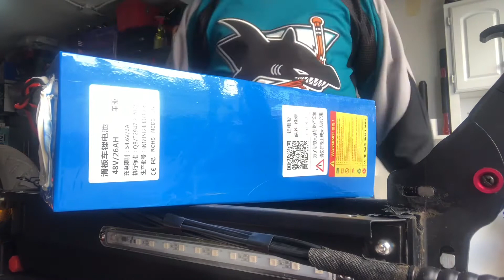February 20, 2021 scooter fixing